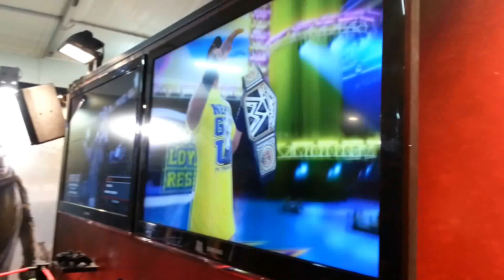pillole da Lucca Comics 2013 - 8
Michele Posa e Luca Franchini allo stand 2K a Lucca Comics 2013